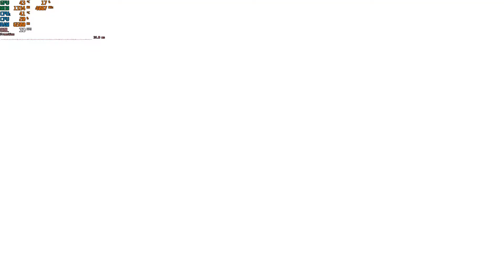Yuzu Early Access 1690 Download - Performance Test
Changelog:
Various improvements to IPC and session management (Part 2) # 6323
perf_stats: Rework FPS counter to be more accurate # 6317

PC Spec:
CPU: AMD FX-8320 Eight-Core (4 physical modules), ~4.3GHz
Memory: 16 GB
GPU: GTX 1060 6GB, Nvidia display driver version 461.09
OS: Windows 10 Pro 64 bit